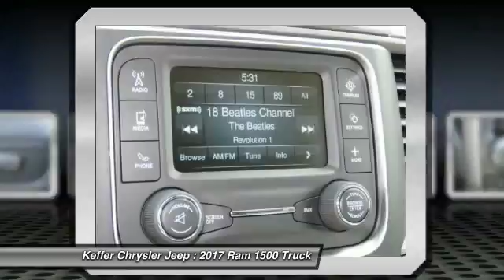2017 Ram 1500 Charlotte NC D175483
2017 Ram 1500 Express